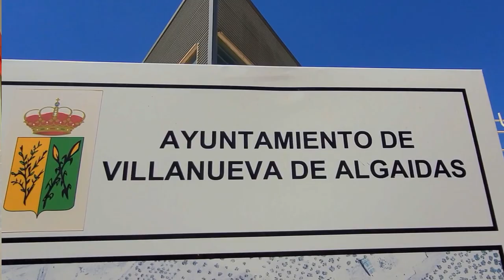Gran Senda de Málaga Stage 14 Villanueva de Tapia - Villanueva de Algaidas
This was a ‘flowers and ruins’ hike, as we came across an abundance of both!
This area of Málaga province has a different energy to other areas – it’s full of ancient olive and oak trees, hardly anyone lives there and the birdsong is immense.
We enjoyed our break under a large olive tree, which provided ample shade.
Even though this stage was shorter than last week’s Stage 13 hike, we found the last couple of km a little tough today, as the temperature rose to about 25º and we had to walk uphill to get to the finish line!
We ended up back at Villanueva de Tapia to get our car, and sat on the Bar Miguel terrace to enjoy some cañas and tapas before the ride home!
The stats: Just under 15km, 380m elevation in 4.5 hours.

Thanks to Yung Logos for the music in this video.